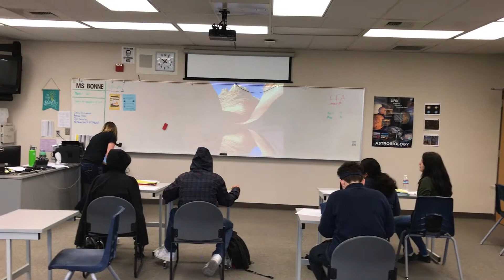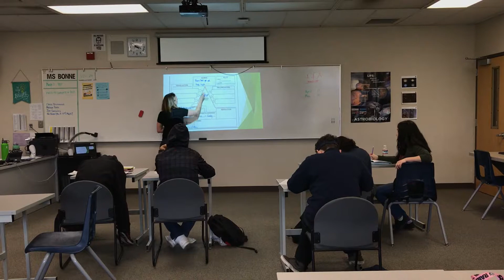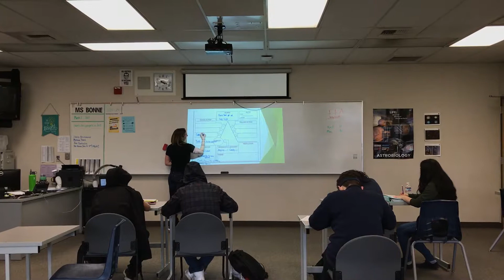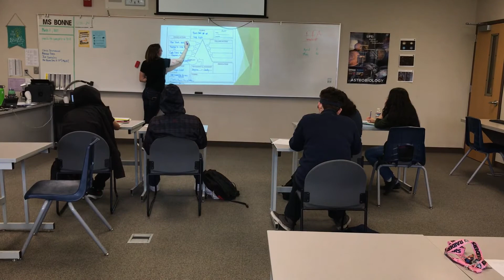TED 621A Lesson Plan